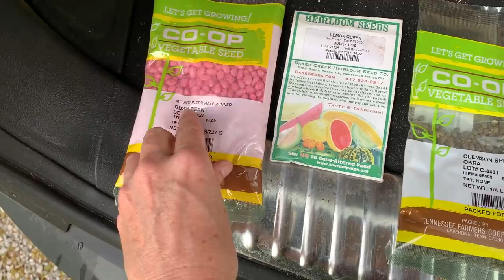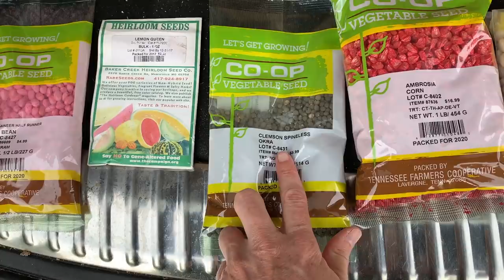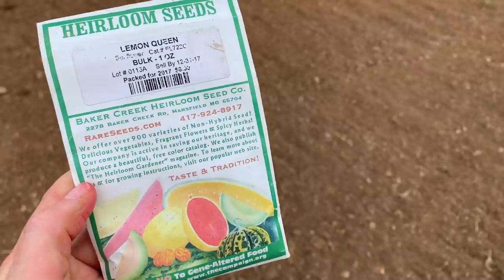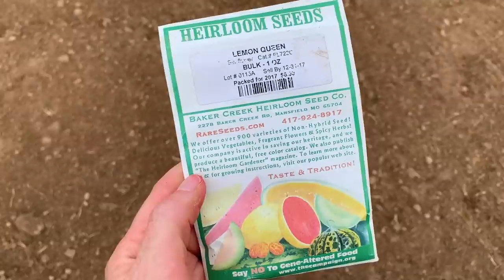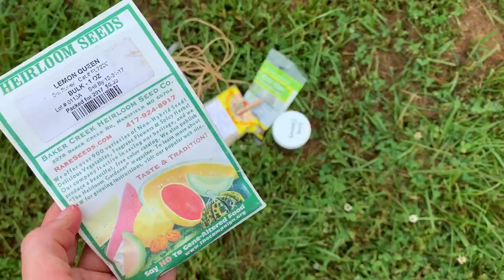Couple Plants Victory in Pajamas!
Gotta plant! In pajamas & all! Whatever it takes!
Come along!

~ Vetericyn Pink Eye Spray
~ JarKey Jar Opener
~ Onion Chopper
~ Lodge 9 Inch Skillet
~ Lodge Melting Pot
~ Seed Mat
~ Nesting Box Blend
~ Plants of The Cherokee
~ Egnaro Wedding Bands

Snail Mail:
Appalachia's Homestead w/ Patara